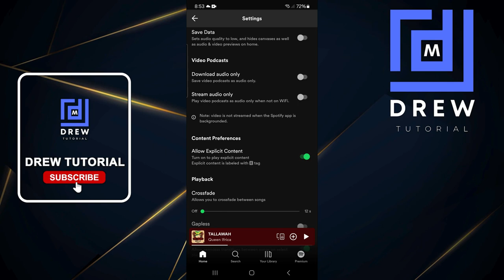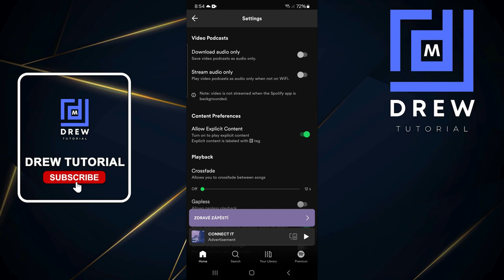How to Turn On/Off Explicit Content In Spotify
In this tutorial video, I will quickly guide you on how to Turn On/Off Explicit Content In Spotify.

Note: This video has followed all the YouTube community guideline rules. The purpose of this video is to help everyone with my knowledge and experience. I totally do not support any type of illegal acts or videos. The videos are completely for legal purposes. This video may include paid or unpaid promotions of Drew Tutorial's - Mobile or a third-party's products or services.